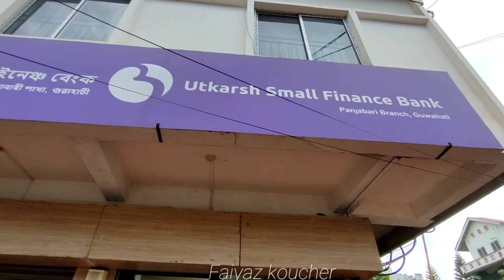NO 1 SUCCESS OF MINE IN GUWAHATI CITY | Hindi Vlogs | Watchedu